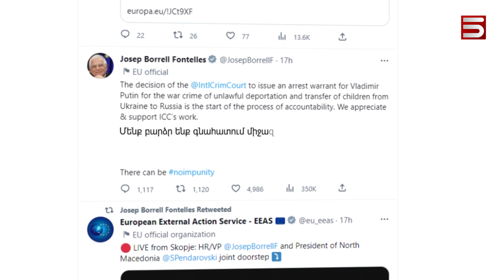Պուտինին կարող են ձերբակալել Հաագայի դատարանը ճանաչող երկրներում, նաև Հայաստանում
Համաշխարհային մամուլի թոփ թեմա է շարունակում մնալ Վլադիմիր Պուտինին ձերբակալելու Հաագայի դատարանի որոշումը: Ռուսաստանի նախագահին կարող են ձերբակալել այն երկրներում, որոնք ճանաչում են ՄԱԿ-ի միջազգային քրեական դատարանի որոշումները: Հակապուտինյան կոլացիայի առաջնորդները արդարացված են համարում Հաագայի դատարանի որոշումը, Սերբիայի նախագահը կարծում է, որ այսպիսով աշխարհն ավելի է մոտեցել երրորդ համաշխարհային պատերազմի մեկնարկին: